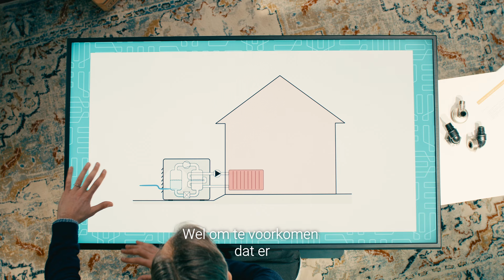2. Technologieën & Evoluties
Wat zijn de bestaande WP-technologieën en de laatste evoluties?